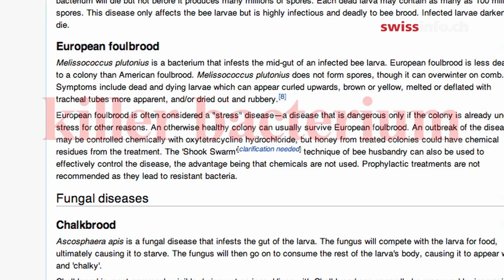Wild bees given homes in Swiss cities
Over the past 25 years, the bee population in Switzerland has declined by about 50 percent. The main threats are diseases and pests. To help stem the decline, cities like Lausanne are making efforts to settle wild bees in urban area. (Julie Hunt, swissinfo.ch)